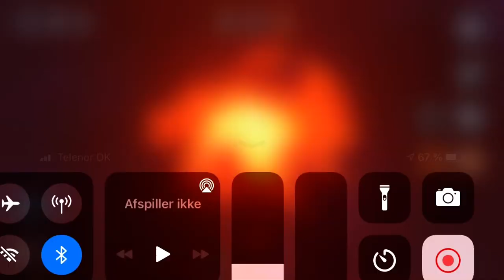Solar smash but a lot of aliens attack Earth